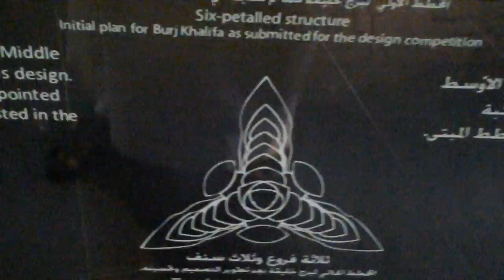Hymenocallis Flower structure Burj Khalifa Dubai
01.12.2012